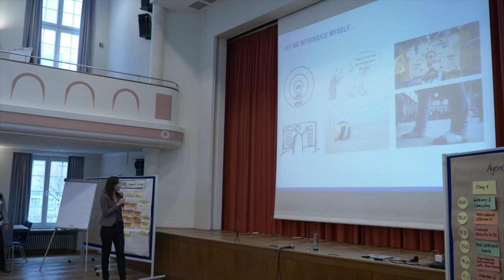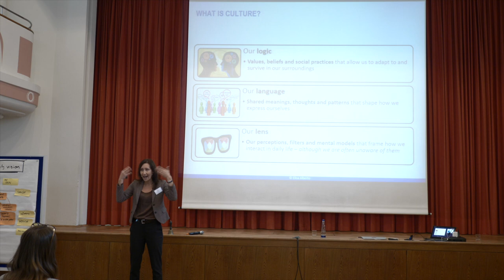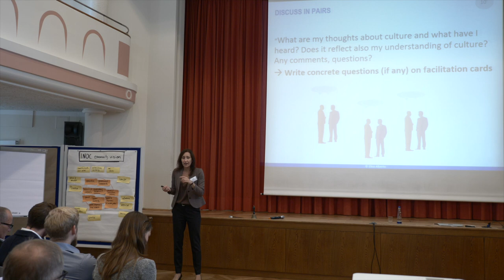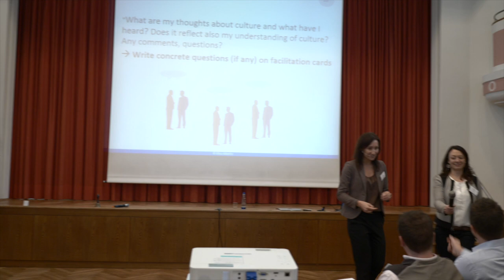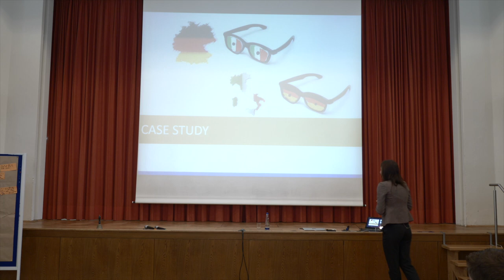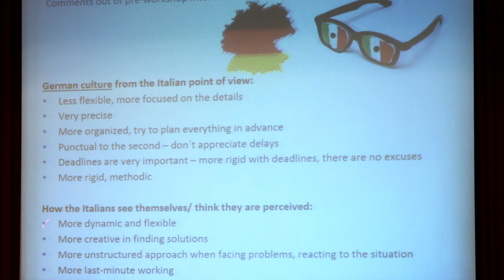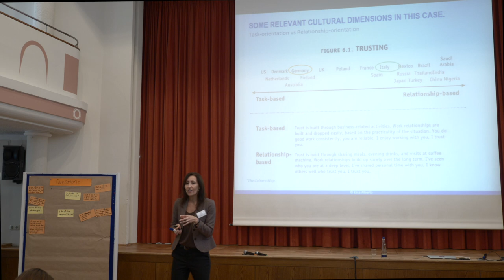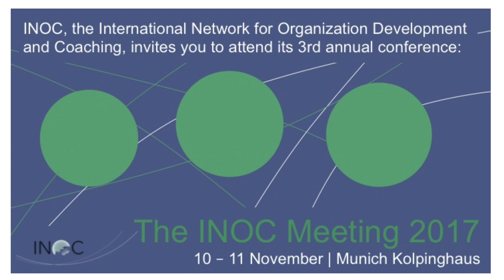INOC Meeting 2017 - Intercultural encounter & Building Bridges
Elisa Alberto and Mirjam Seher started with the first stream ‚Intercultural encounter & Building bridges’ to get the diverse group of participants started. Answering the following questions in a "speed dating" we started to get into contact with each other and create a basis for the co-creative processes ahead?

    What am I especially looking forward to in the next 1.5 days?
    How much intercultural/ international experience do I have?
    Which impact does culture have in my daily work?
    Which culture has the biggest impact in who I am and why?